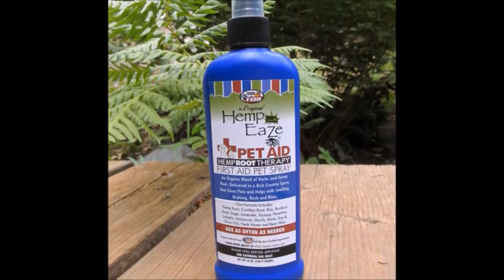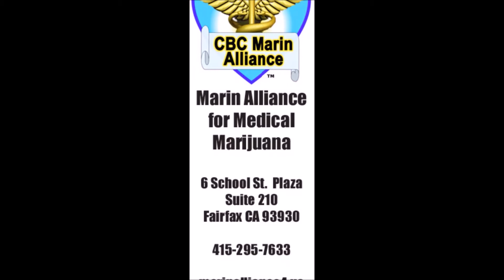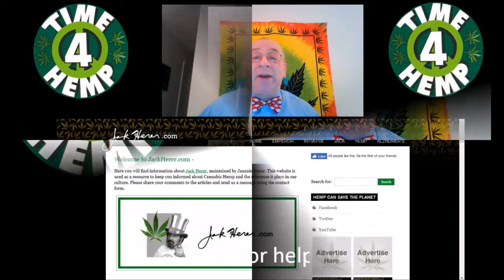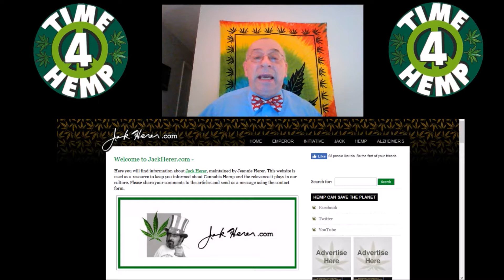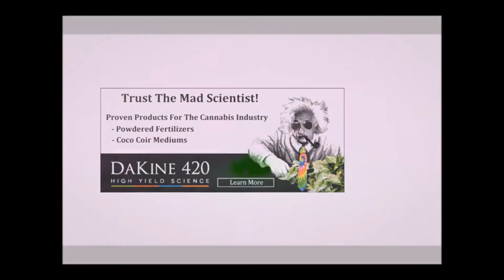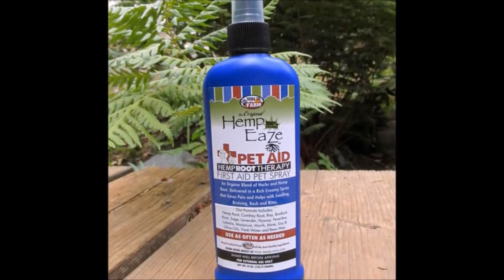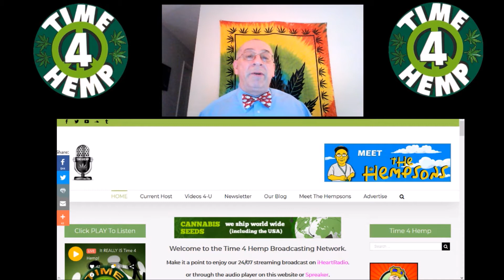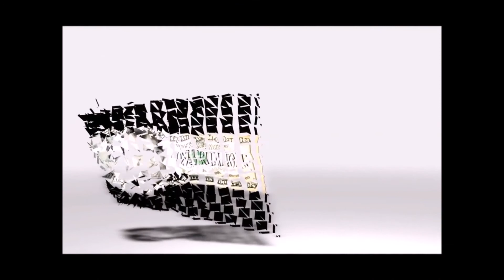Time 4 Hemp Talk - 008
Host: Casper Leitch talkes about his work with Jack Herer and Capt Ed Adair in the early 1990's. Featuring Jack Herer and Capt Ed Adair - Part 02 of 02.